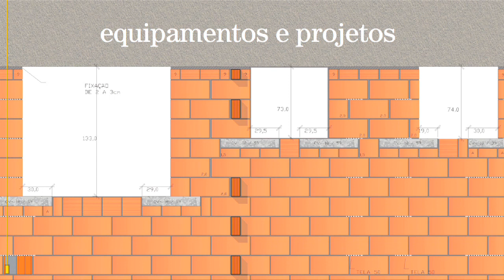Valério Dornelles at TEDxSaoPaulo